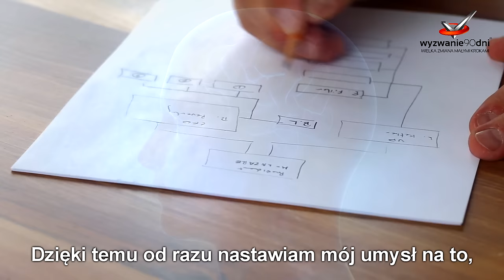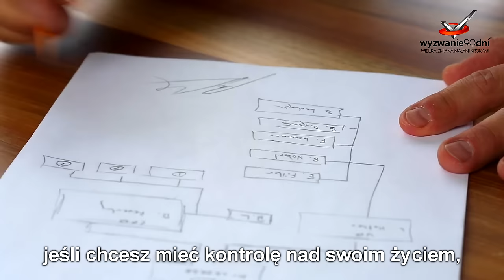Poranne Wstawanie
- ZAPIS NA darmowy WEBINAR Wyzwania90dni
- Zapis na darmowy webinar biznesowy - marketing internetowy
- Największa impreza motywacyjna świata - zarezerwuj swój bilet!
- oficjalna strona - odbierz 3 dni programu za darmo